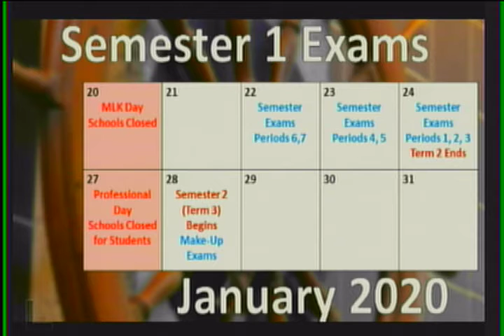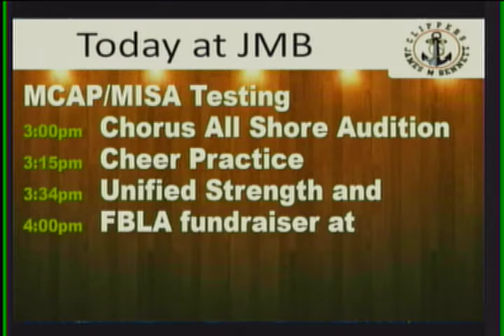WJMB News - Monday, January 13th, 2020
Library is CLOSED
The end of the marking
Hey Upperclassman, we
Seniors Applying for College Schoarships
Support the JMB Future
Class of 2020 Parent meeting
Speech and Debate Club
Sad news to report today,